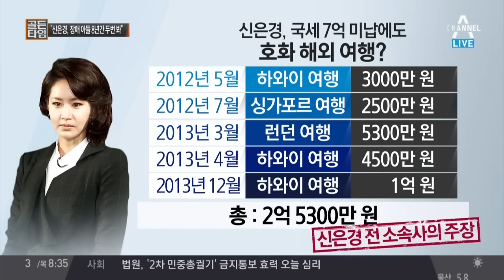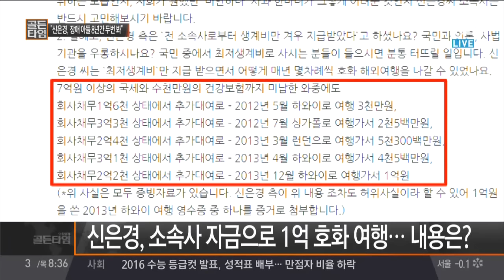신은경, 국세 7억 미납 중 호화 해외 여행 논란_채널A_골든타임 343회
골든타임 신은경, 국세 7억 미납 중 호화 해외 여행 논란 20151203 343회 채널A

신은경-전 소속사 폭로·소송전
"신은경, 장애 아들 8년간 두번 봐"

'골든타임'은 월-금 아침 8시 방송됩니다.